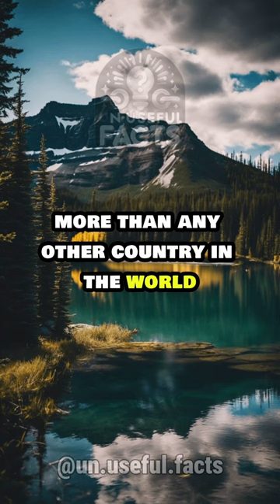Random Facts for Your Knowledge - 78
"Unlock the vault of random wisdom! 🧠💡 Dive into daily doses of knowledge, from the useful to the utterly unexpected. Expand your mind one fact at a time!“

Created with the help of AI-tools